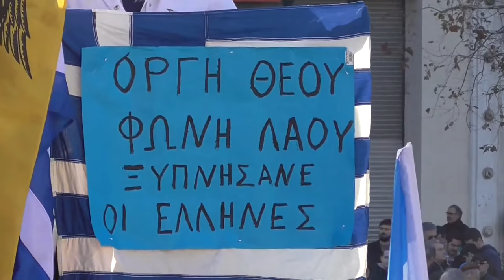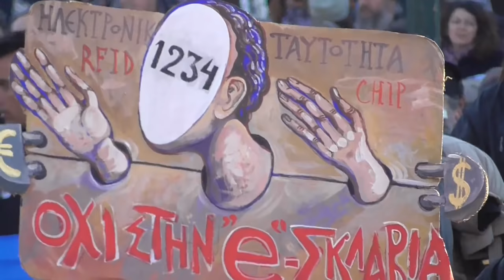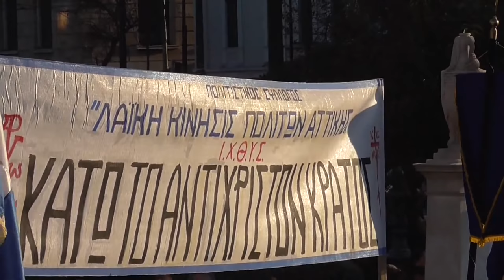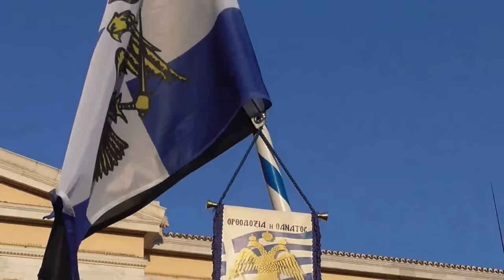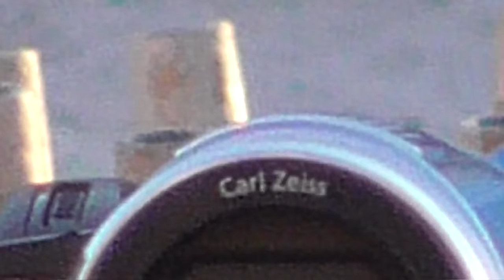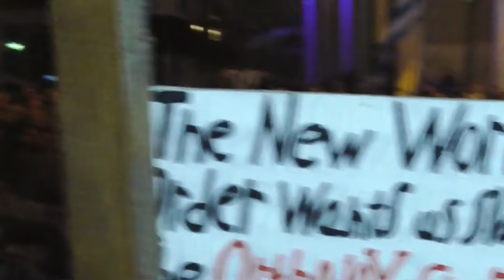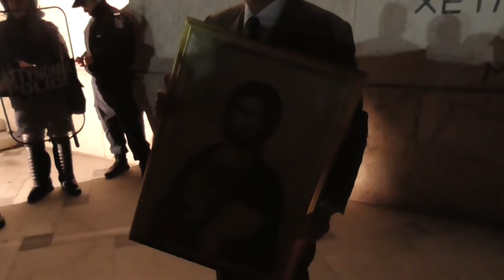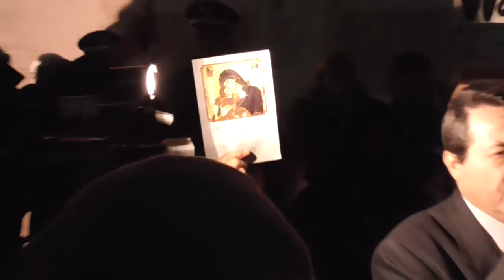Αθηνα 7-2-16 '' Ολόκληρη η Μεγαλειώδης συγκέντρωση κατά της κάρτας του πολίτη''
Αθηνα 7-2-16 '' Ολόκληρη η Μεγαλειώδης συγκέντρωση κατά της κάρτας του πολίτη ,η πορεια προς τη βουλη,και το ψήφισμα''